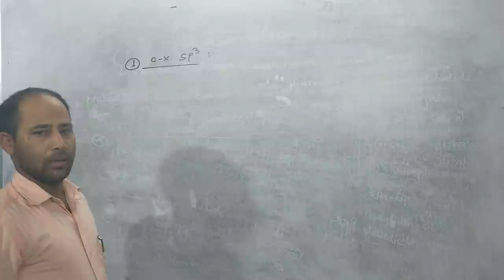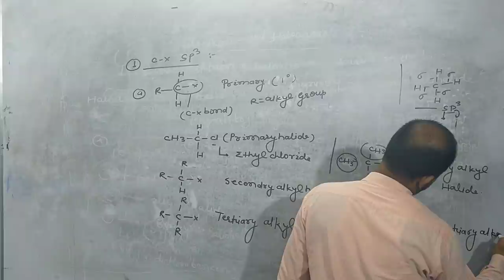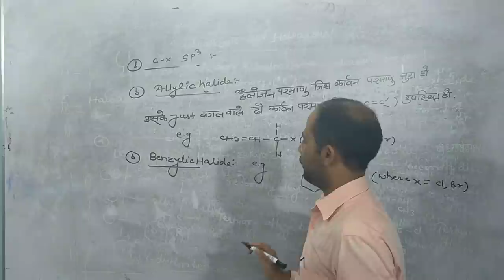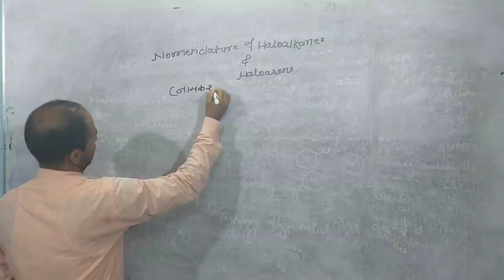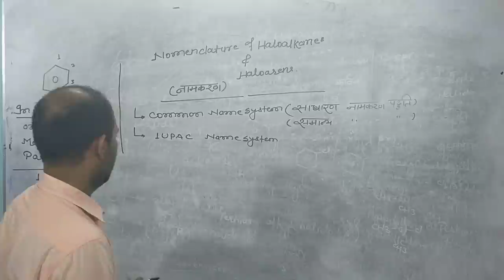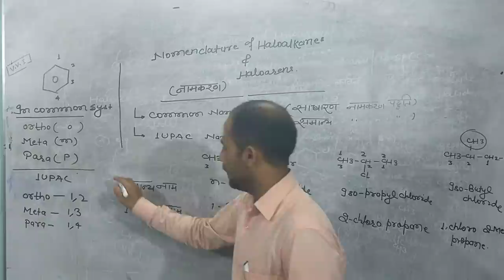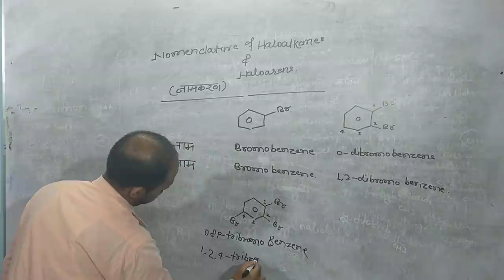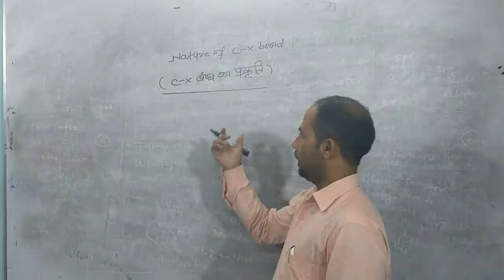oraganic chemistry (lecture 3)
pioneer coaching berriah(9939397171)